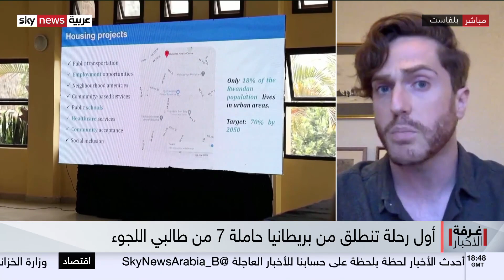بريطانيا.. أول رحلة ضمن خطة إعادة توطين اللاجئين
في إطار خطةٍ حكومية بريطانية لإعادة توطين اللاجئين، أقلعت أولُ رحلة جوية تُقلّ مهاجرين مُبعَدين من المملكة المتحدة إلى رواندا.
هذه الخطة تثير جدلاً قانونياً واسعاً في بريطانيا وخارجِها، وقد رفضت المحكمة دعويَيْ استئنافٍ ضد الخطة التى تَقضي بنقل المهاجرين جواً إلى رواندا لمعالجتهم وإعادة توطينهم.
فيما وصف المفوض السامي للأمم المتحدة لشؤون اللاجئين، الخطة البريطانية بالكارثية، مشدداً على أن الأشخاص الفارين من الحرب والصراع والاضطهاد يستحقون التعاطف.
هل تمر الخطة البريطانية من دون اعتراض فعلي؟ وما مصيرُ هؤلاء اللاجئين؟